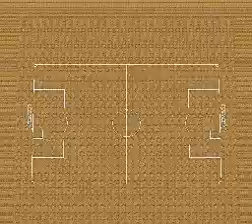蒼き伝説シュート！ (Aoki Densetsu Shoot!) - INTRO - GAMEPLAY - SNES - SUPER FAMICOM - 1994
Aoki Densetsu Shoot! ( 蒼き伝説シュート！) is a Super Famicom and Nintendo Game Boy soccer game that has an exhibition mode, an anime-style story mode, and a variety of options. The game is entirely in Japanese, so literacy in this language is strongly recommended for quality game play. Once the game begins, the action progresses in a side view, similar to an arcade soccer game. This game was never released to either Europe or North America.